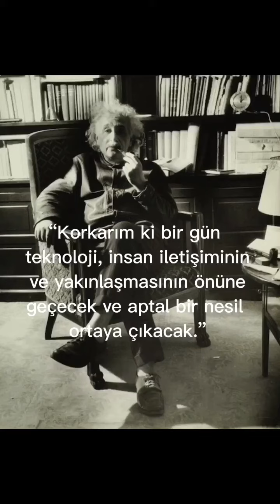ALBERT EİNSTEİN’NIN BİLİNMEYEN FOTOĞRAFLARI VE SÖZLERİ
Daha kaliteli videolar için beğeni atarsanız mutlu olurum.